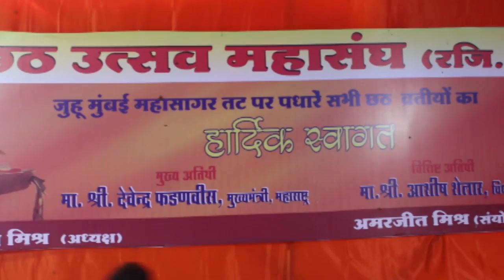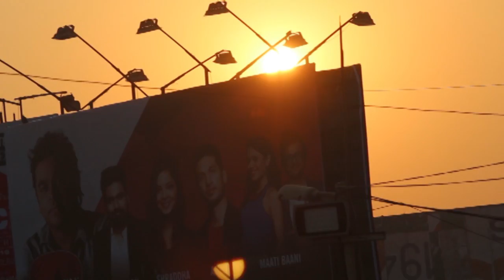Chhat Puja festival is celebrated Ravi Kishan , छठ पुजा,जुहू चौपाटी पर उत्तर भारतीयों का जमावड़ा